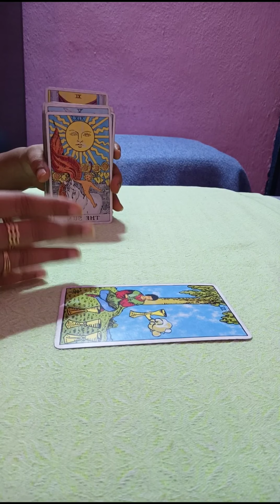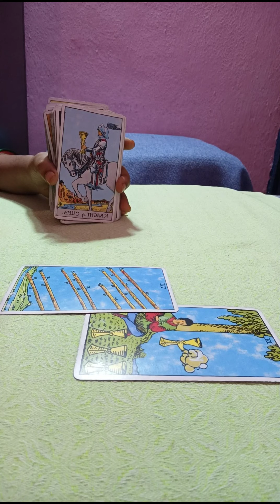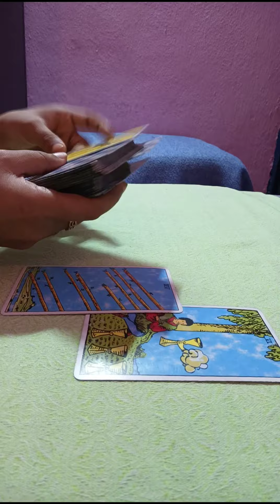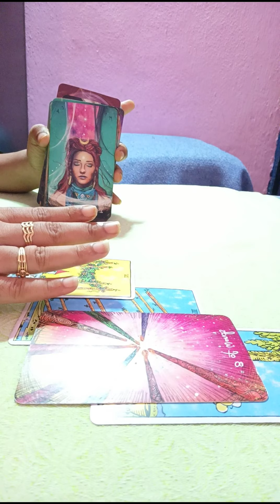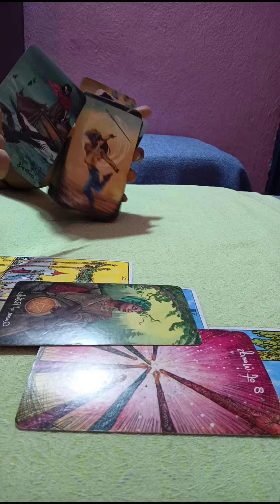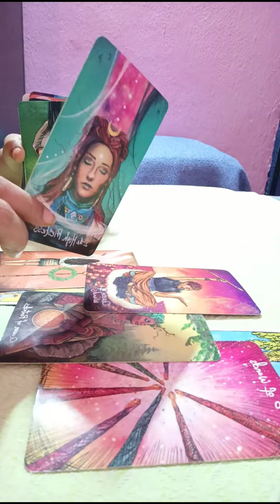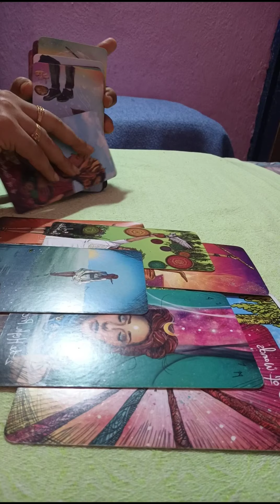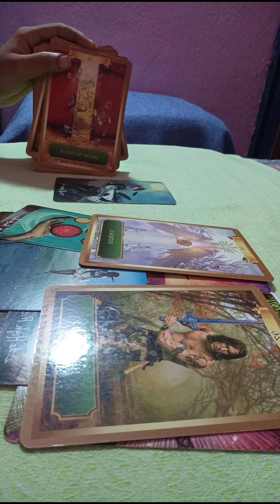VIRGO❤️~Trust ur intuition ,lots of communication is in & they really serious about u 🖤 MID OCTOBER